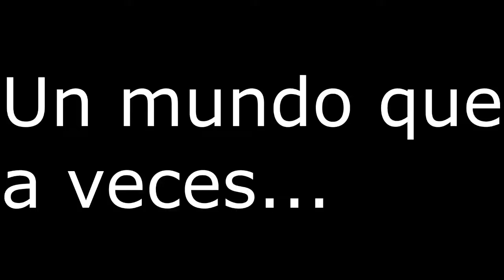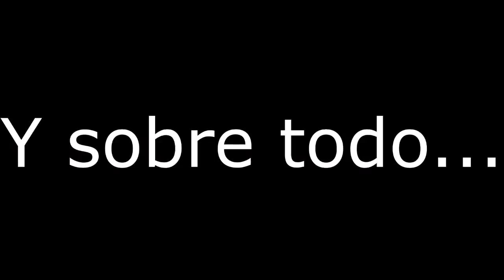Footballer: eBook trailer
Por primera vez, una novela de Iván González disponible en eBook.

Tercera gran novela de Iván González en la que nos traslada al mundo del fútbol. En esta ocasión, nos cuenta la vida de Joan Perei, un jugador que llegó a la fama rápidamente y que pese a ello no pudo hallar la felicidad. Conflictos personales, soledad, crímenes y oscuridad envuelven el talento futbolístico de Perei, una persona que busca, por todos los medios, encontrar la felicidad que el mundo parece negarle a base de tragedias. Fantástica novela en la que el autor quiso homenajear a sus seres más allegados incluyéndoles de alguna forma en la novela. Seiscientas treinta y cuatro páginas trepidantes en las que si eres aficionado del fútbol seguro que disfrutarás con su apartado futbolístico mientras que si lo que te gusta es una novela más interior también la encontrarás en Footballer, la vida de Joan Perei.